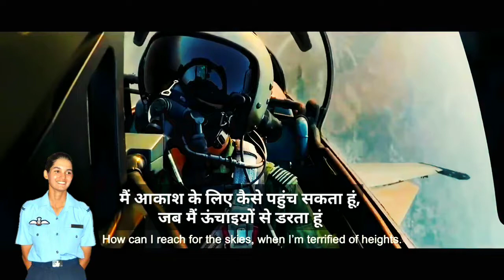Watch Real Warriors of India, Proud of flying officer Avani chaturvedi, india's first fighter pilot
Flying Officer Avani Chaturvedi scripted history by becoming the first woman pilot of the Indian Air Force to complete a solo flight on a MiG-21 Bison fighter aircraft. Watch the video to know more about her.

 फ्लाईंग ऑफिसर "अवनी चतुर्वेदी" ने मिग -21 बायसन लड़ाकू विमान पर एक एकल उड़ान पूरी करने के लिए भारतीय वायु सेना की पहली महिला पायलट बनकर इतिहास का वर्णन किया। उसके बारे में अधिक जानने के लिए वीडियो देखें